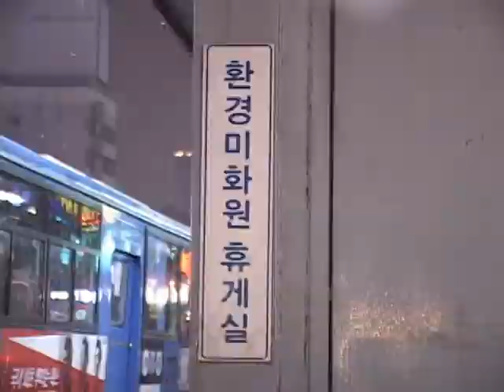[노컷] [환경미화원 인권보고서-1]몸뚱이까지 오염된 환경파수꾼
환경을 지키는 환경미화원들은 터미널 화장실 변기보다 오염도가 높다. 하지만 씻을 수 있는 시설이 없어 절반 이상이 녹초가 되 일을 마친 뒤에도 그냥 귀가한다. CBS노컷뉴스는 세 차례에 걸쳐 환경미화원들의 열악한 작업환경과 그들의 씻을 권리에 대해 집중 보도한다.